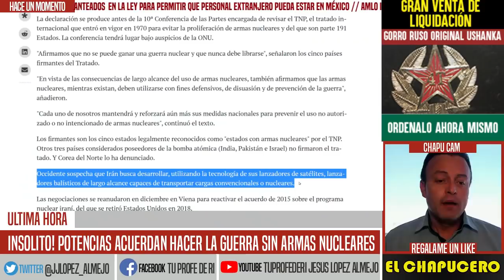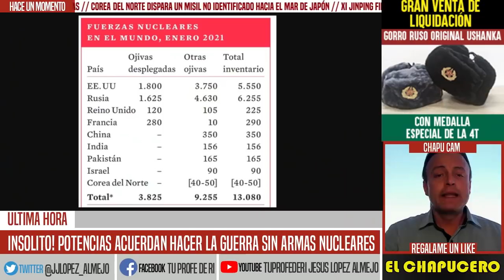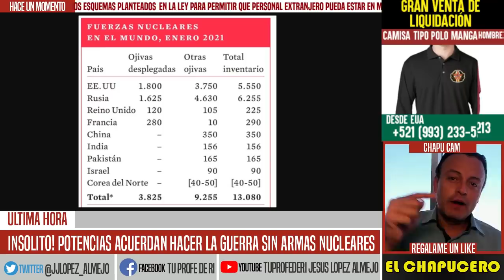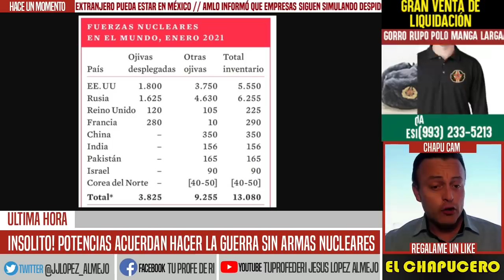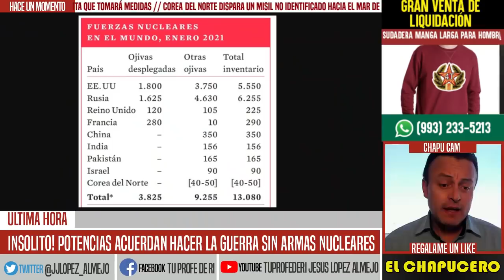ESTO ES INSOLITO! POTENCIAS ACUERDAN HACER LA GUERRA SIN ARMAS NUCLEARES. ÚLTIMA HORA